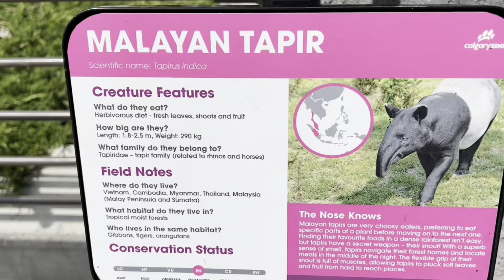I didn’t expect this in Canada | Exploring wild life in Canadian Zoo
Amazing Canadian Zoo, lots of different animals beautiful creatures come join me let’s explore Calgary Zoo ❤️becoming Canadian